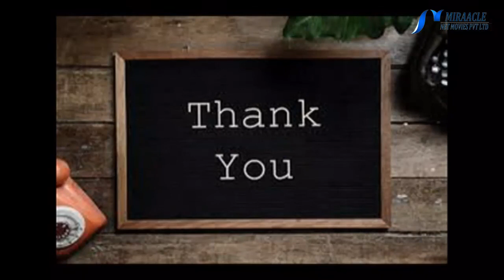தலைக்கு ஷாம்பு கூட வேணாம் வெறும் தண்ணீரில் இப்படி குளிச்சாவே முடி சூப்பரா இருக்குமாம்..!